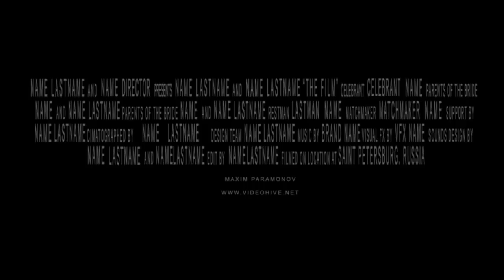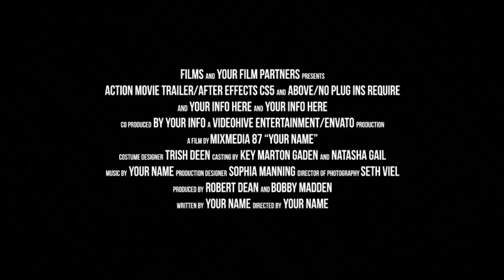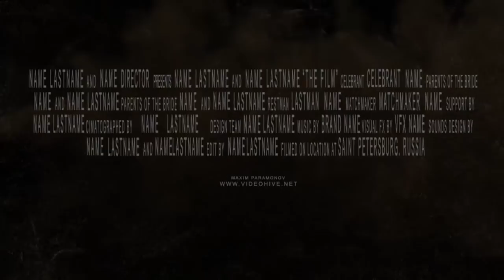Top 10 Trailer Templates After Effects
If you don't know how to use photoshop, Premiere Pro, After Effects, you can make your own logo (and so much more) using this simple yet professional designs and Design Maker "PlaceIt" with endless possibilities in each Template

(USE THIS LINK TO GET A 15% DISCOUNT) If you don't know how to use photoshop or After Effects or Premiere Pro, you can make your own LOGO (and so much more) using this simple yet professional designs and Design Maker "PlaceIt" with endless possibilities in each Template

▬▬▬▬▬▬▬▬▬▬▬ஜ۩INTROHD۩ஜ▬▬▬▬▬▬▬▬▬

▬▬▬▬▬▬▬▬▬▬▬ஜ۩۞۩ஜ▬▬▬▬▬▬▬▬▬▬▬▬▬

▬▬▬▬▬▬▬▬▬▬▬ஜ۩۞۩ஜ▬▬▬▬▬▬▬▬▬▬▬▬▬
- DMCA : ✔
▬▬▬▬▬▬▬▬▬▬▬ஜ۩۞۩ஜ▬▬▬▬▬▬▬▬▬▬▬▬▬